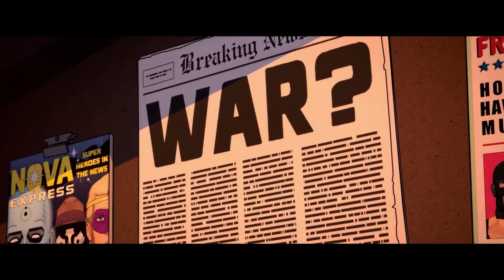Watchmen Chapter 2 | Trailer